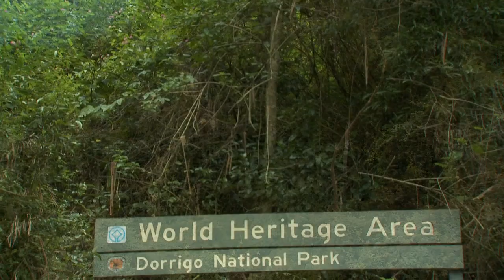WorldMark Resort Coffs Harbour, Coffs Harbour, New South Wales, Australia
Located beachside in its own sub-tropical valley, Novotel Pacific Bay is just the place to relax and recharge your batteries. Novotel Pacific Bay Resort caters to families, singles, and couples. It provides a host of activities if you are so inclined, or secluded areas if you want to get away from it all. You can do as much, or as little as you like.

The nearest international airports are in Sydney or Brisbane. From these cities fly into Coffs Harbour and from the airport turn right into Hogbin Drive. Drive for approximately 5 kms and take the first exit at roundabout into Orlando Street. Turn right at Pacific Highway and continue for approximately 4 kms. Turn right into Bay Drive and then first left into Resort Drive.